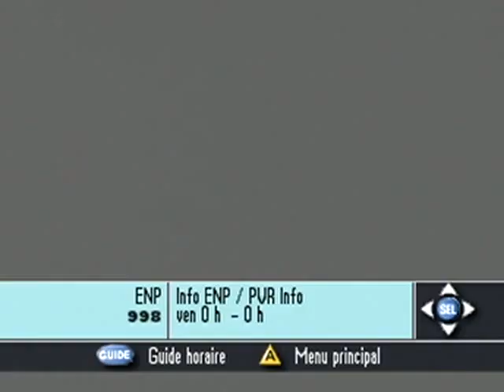1984 - Le Parc Des Braves - 2x08